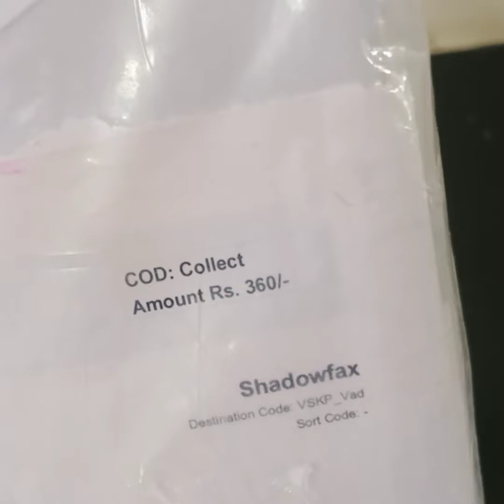Meesho online jewellery Review in Tamil / Meesho jewellery Haul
Alloy jewellery set
S- 56520334